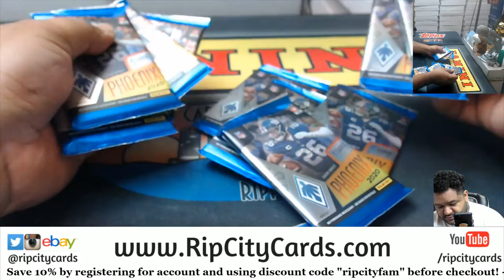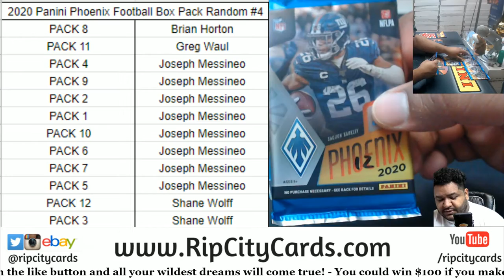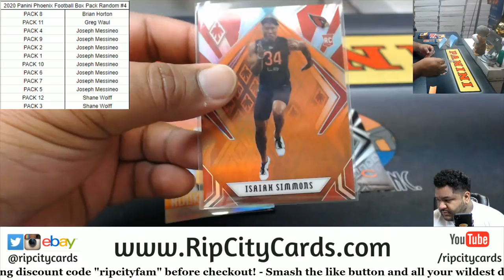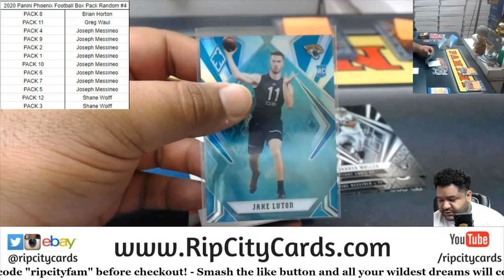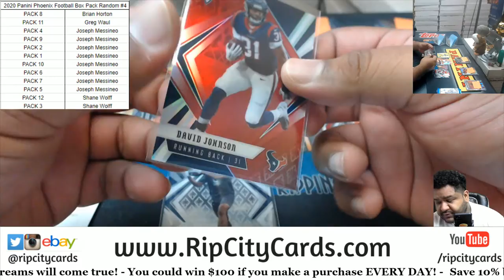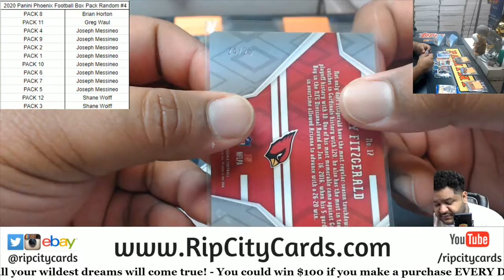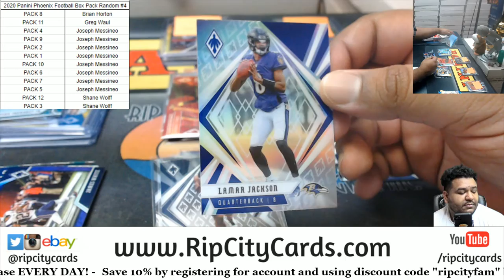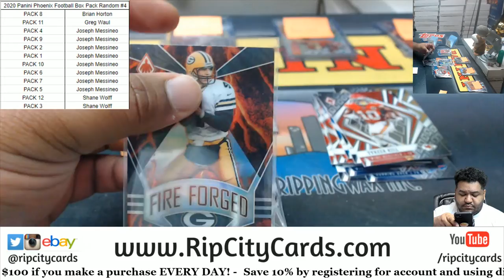2020 Panini Phoenix Football Box Pack Random #4